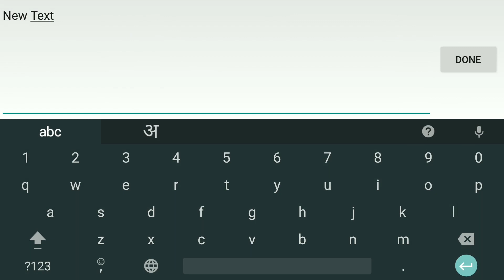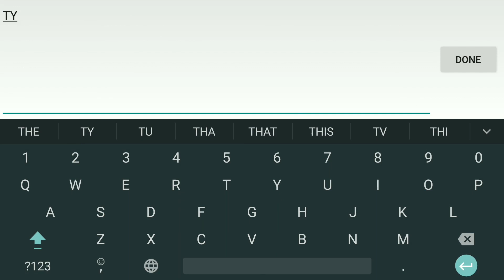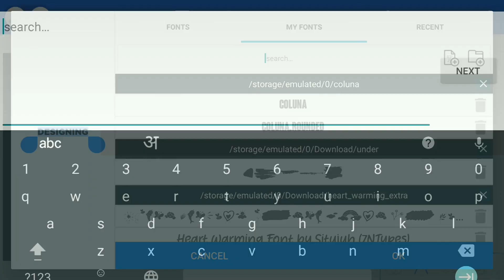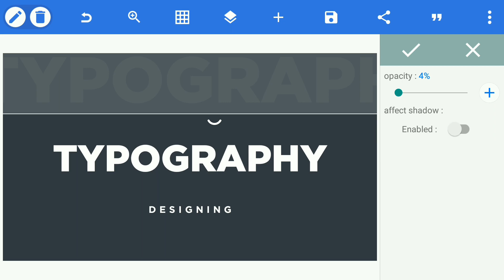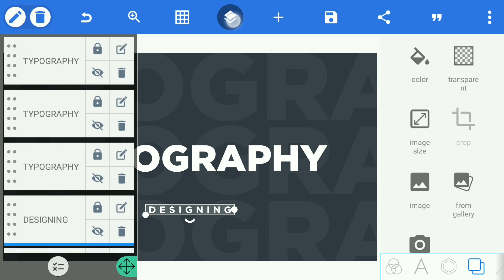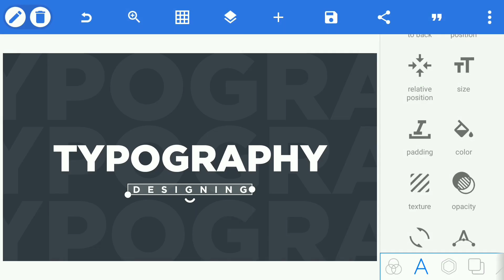🔥 Make Typography Text In Pixellab Part 2 || Cgstar Editing 🔥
For Help

Any discussion with me Please Contact
Other Video In Channal

PicsArt Creative Photo Editing 🔥 Cgstar Editing
💠Important Notice :-